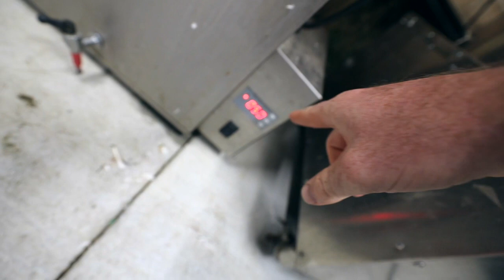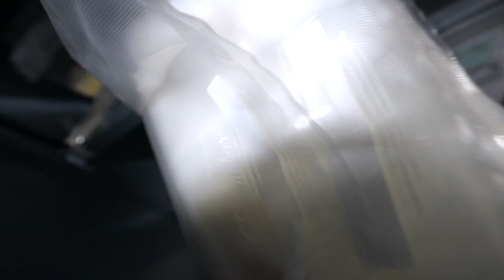How To Get Kicked By A Cow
Your family milk cow will inevitably kick you someday. If you are going to get kicked, there is a proper way to receive the impact from your bovine friend to mitigate injury. Watch as I demonstrate with my milk cow.